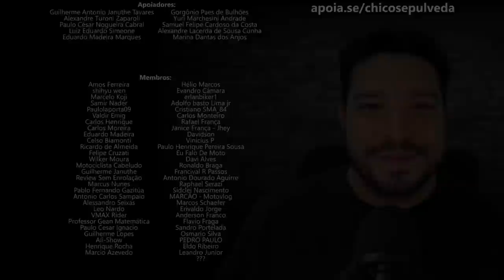Freio na curva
Black Boots
Calçados com estilo, conforto e segurança